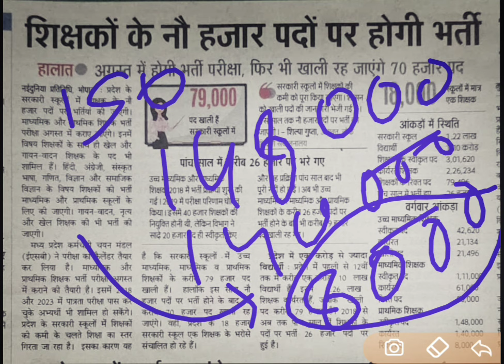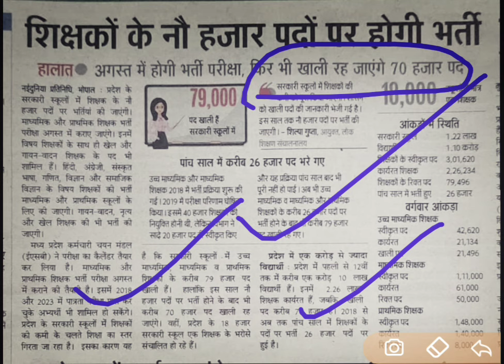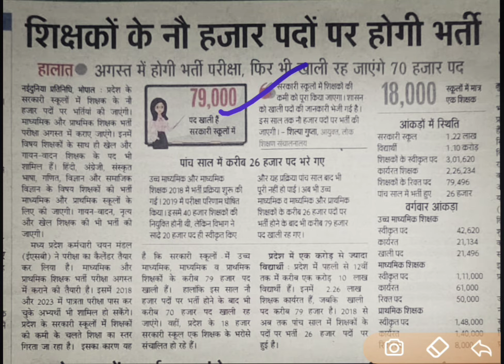ब्रेकिंग-9000 पदों पर होगी वर्ग 3 प्राथमिक शिक्षकों की भर्ती